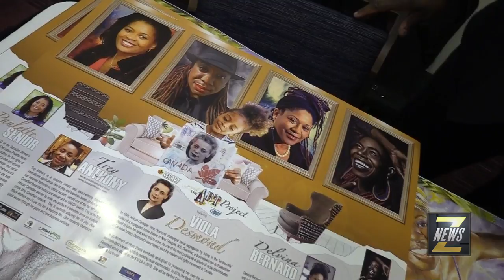ZNews - Black History Month Brunch Kickoff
February is Black History Month and the Ontario Black History Society is kicking it off with a 40th Anniversary Brunch, recognizing the many achievements of Black Canadians in community, arts and more. ZNews Videographer, Karley Saagi has more...